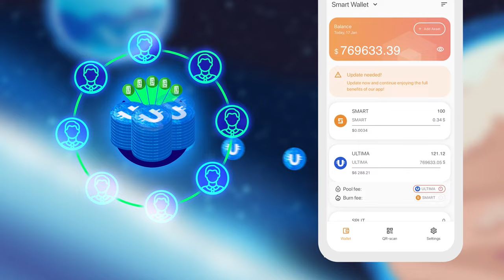चक्र से कैसे बाहर निकलें और कैसे जीवन को पूरी तरह से जीना शुरू करें?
एक नया जीवन जितना लगता है उससे कहीं ज्यादा करीब है: पैसिव इनकम ब्लॉकचेन को सौंप दें, और वह करें, जिसका आप लंबे समय से सपना देख रहे हैं। अपने आप को जीवन जीने का समय दें: यात्रा करें, नया ज्ञान प्राप्त करें और नये लोगों से मिलें, परिवार के साथ समय व्यतीत करें। यह सब कैसे किया जाए? इस वीडियो को देखें और पता लगाएं।